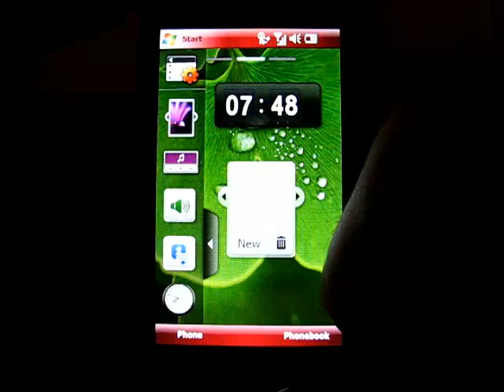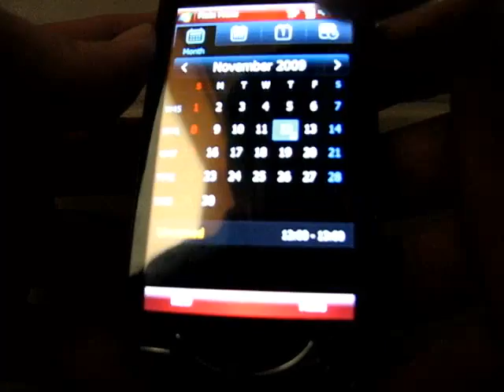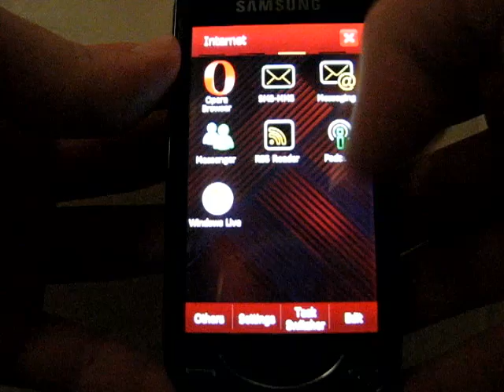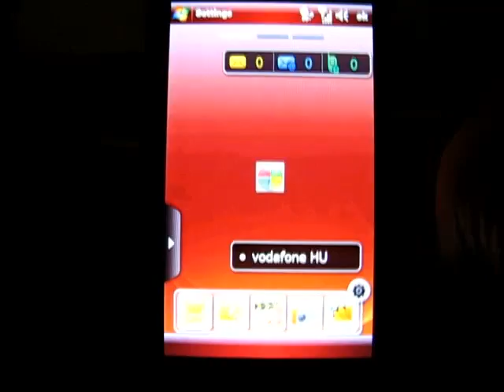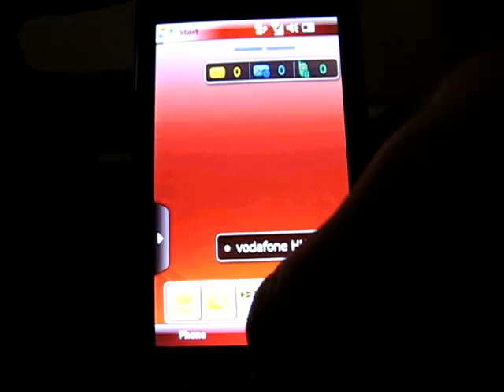Samsung B7610 OmniaPRO with TouchWiz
One of the slowest Windows Mobile GUI ever - the Samsung TouchWiz on OmniaPRO